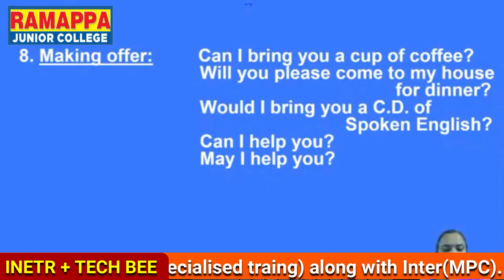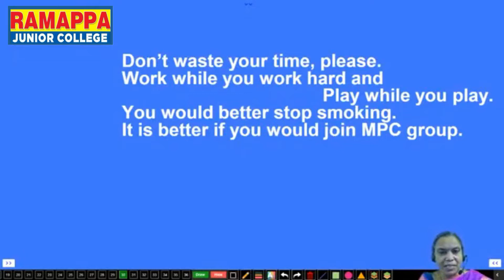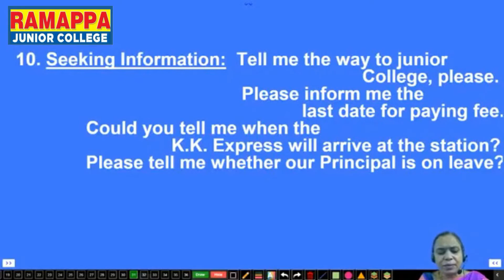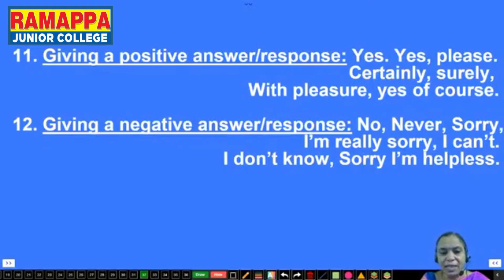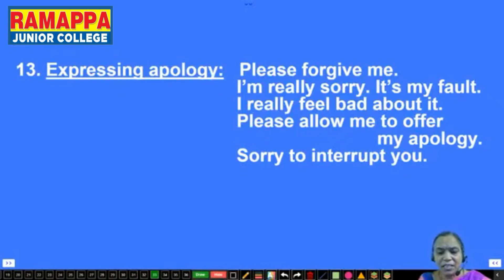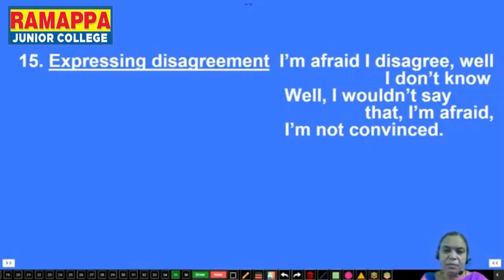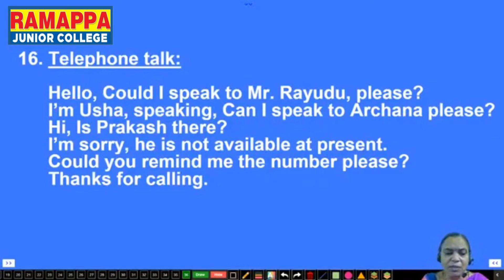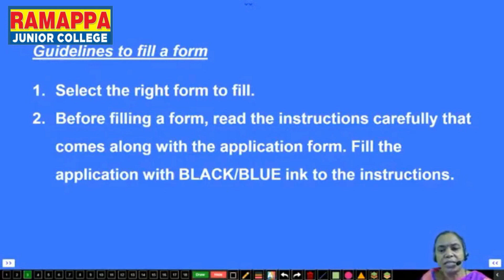CLASS -3 - SENIOR INTER ENGLISH - DESCRIBING THE PROCESS & CONVERSATION - RAMAPPA COLLEGES